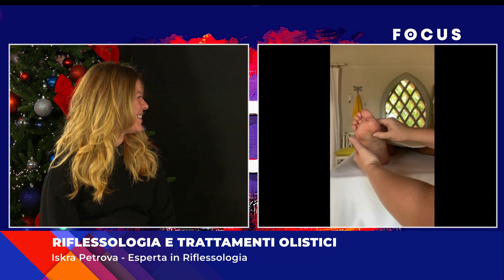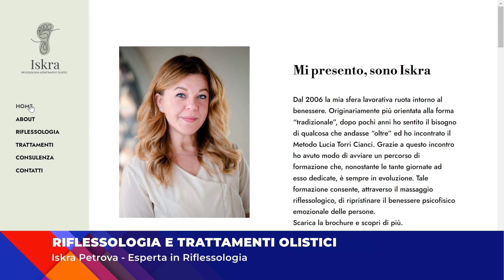Riflessologia e trattamenti olistici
Iskra Petrova parla di riflessologia e trattamenti olistici